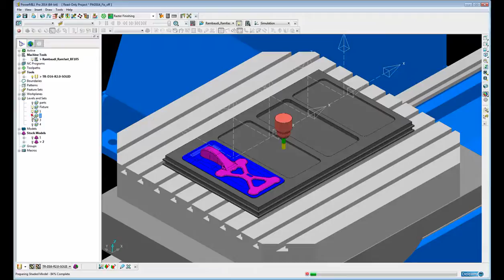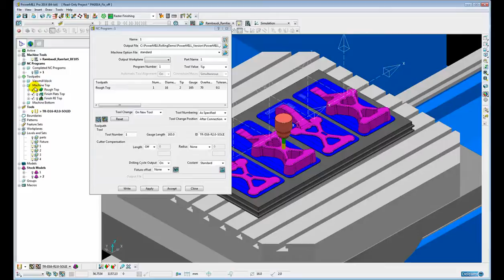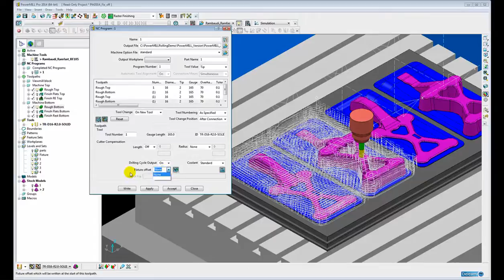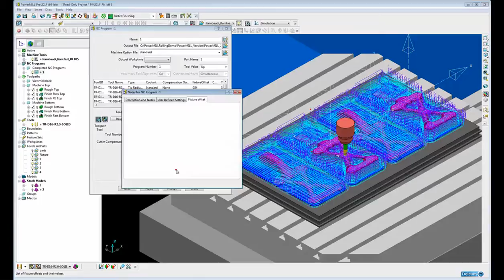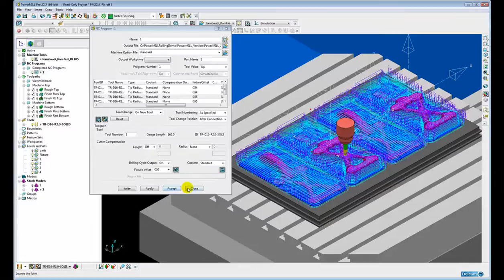Fixture Offsets - PowerMILL 2014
Fixture offsets can now be defined in PowerMILL for individual toolpaths when outputting an NC Program (e.g. G54, G55). This enables faster programming as there is no need to recalculate an offset toolpath. It also allows for last-minute toolpath adjustments, as you can use the machine tool controller to change the values of the fixture offset on the tape file